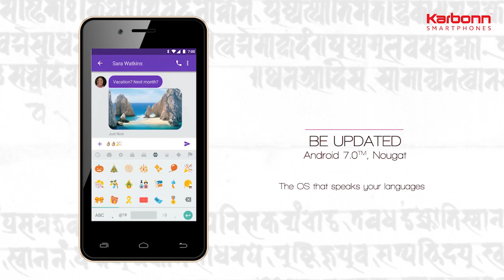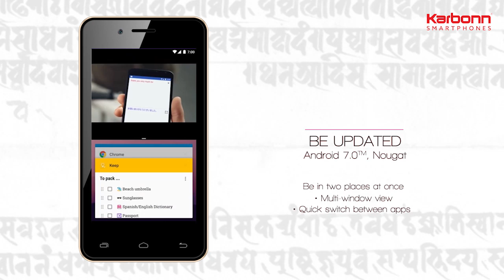Introducing Karbonn A40 Indian | Product Overview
Introducing the brand new Karbonn A40 Indian — a truly Indian smartphone in every sense of the word. The A40 Indian supports 22 Indian languages, thereby making the phone the most personalised gadget you can own. What's more, it comes in four brand new colours so you can show it off to your friends!